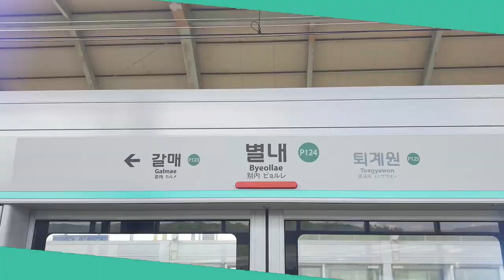[교통합성/영상화] ByeollaEi Zone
Tei Zone X 코레일 경춘선 별내역

썸네일은 로딩이 안되서 제가 찍은 아무 사진이나 올렸습니다.
18초 쯤에 화면이 잠깐 안 나오는건 랜더 오류입니다.
소스 : 대중교통 영상 공작소 (별내역 발차, 코레일 로고 제외)
춘천역 사진 : 고군의 대중교통 블로그
[그 외 모두 본인 촬영]